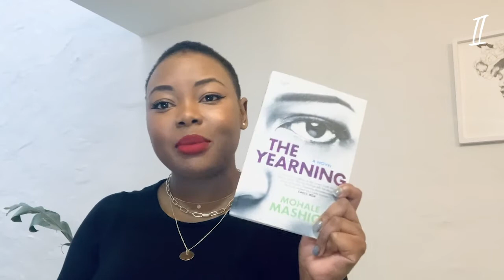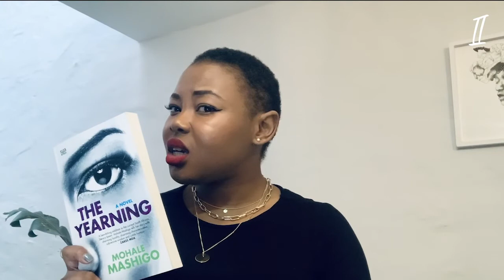BOOK CHAT: THE YEARNING BY MOHALE MASHIGO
[ Watch time 12 mins ] : The Yearning! What a title right, find out what my thoughts are on this fictional offering by Mohale Mashigo. If you want to know more about this channel, check out these five facts:

If you want to know more about IBHUKU, check out these FIVE fun facts:
1) IBHUKU means book in isiZulu
2) booktube channel by @ntombimalaza
3) the channel is inspired by the love for and the experience of reading.
4) my channel focuses on everything books
5) IBHUKU is aimed at creating a conversation with all booklovers at all levels. So don’t be shy!

VIDEO GEEK INFO
Camera: iPhone Xs
Video Editing: Premiere Pro